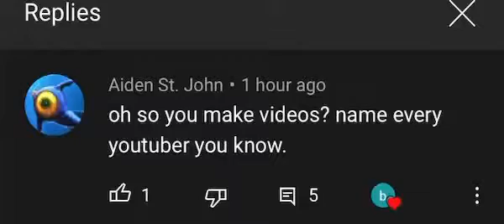I did a funny 3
Not mine

Comment from the vid